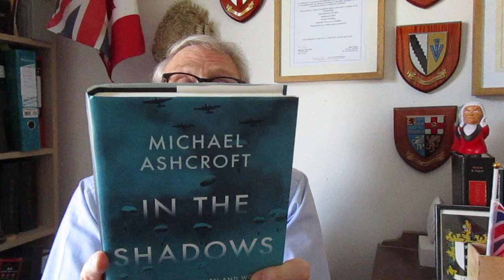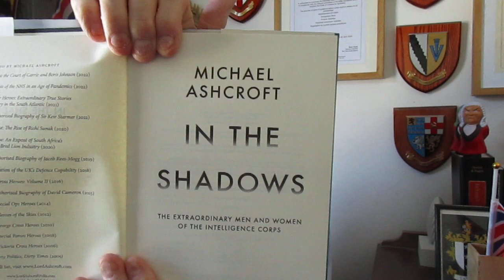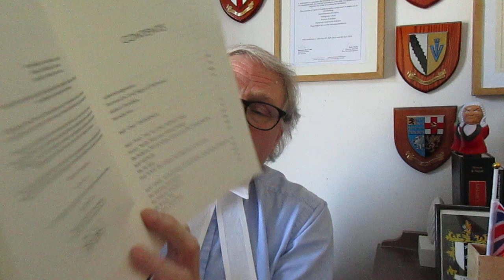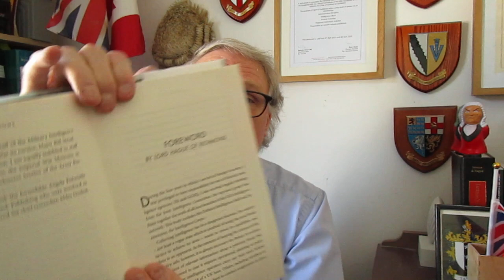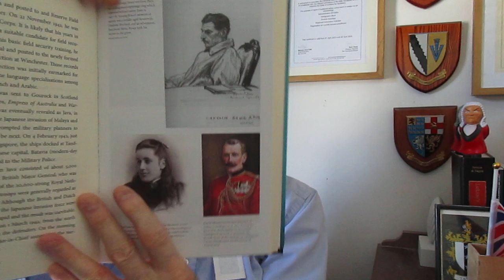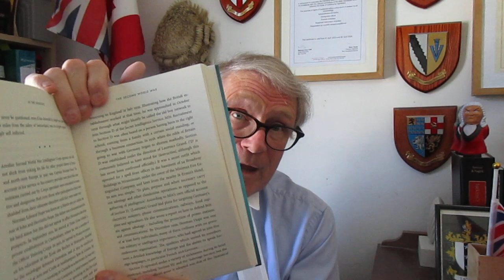In The Shadows. The extraordinary men and women of the Intelligence Corps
BOOK REVIEW

The extraordinary men and women of the Intelligence Corps

By Michael Ashcroft

BITEBACK PUBLISHING

KNOWLEDGE GIVES STRENGTH TO THE ARM

I was delighted to read this book about the Intelligence Corps written by Michael Ashcroft because I served in the Corps in different roles in the 1970s and 1980s. The Corps is described as “one of the smallest and most secretive elements of the British Army. It has existed in various guises since the early twentieth century, but it was only formally constituted in July 1940”.  I hope this book explains away some of the myths surrounding intelligence work without giving too much away.

In this book, Lord Ashcroft tells the astonishing stories of some of its most courageous and ingenious figures, who have operated all over the world from the First World War to the present day.  It was nice to see so many names mentioned from the past. And to add a small element of drama to the occasion, Ashcroft entitles the book “In the Shadows” with the subtitle “The extraordinary men and women of the Intelligence Corps” so make sure you don’t trip over your cloak when you are reading it!

Whether carrying out surveillance work on the street, monitoring and analysing communications, working on overseas stakeouts, receiving classified information from a well-placed contact, or interrogating the enemy in the heat of war, a hugely diverse range of people have served in the Corps, often supplementing their individual professional skills with original thinking and leadership in the name of the Crown.

This book pays tribute to all “the intelligencers” and shows why, in the words of the 1st Duke of Marlborough, ‘No war can be conducted successfully without early and good intelligence.’ Eminently sensible advice which captures the reality that intelligence work has been with us since the year dot. In different guises, of course, until the Corp was formally established in 1940.  Thank you, Lord Ashcroft for writing this book with only a few years to go before we celebrate our centenary in 2040.

The new hardback edition was published by Biteback on 20th December 2022.